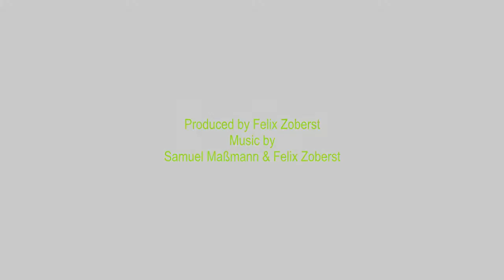Metallbildner // Staatliche Zeichenakademie Hanau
A short Film about working in the "Staatliche Zeichenakademie Hanau"

All Produced by Students of the "Zeichenakademie"

Lamps made by Miriam Düver, Nicolas Okunosvki & Viola Kneisel
(During a Class Project)

Filmed & Edited by Felix Zoberst (Press Bytes)